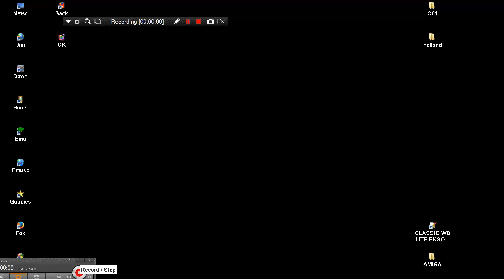AMIGA DO NOT MEDDLE ITS GLULX TEXT ADVENTURE GLULXE INTERPRETER By Andrew Plotkin